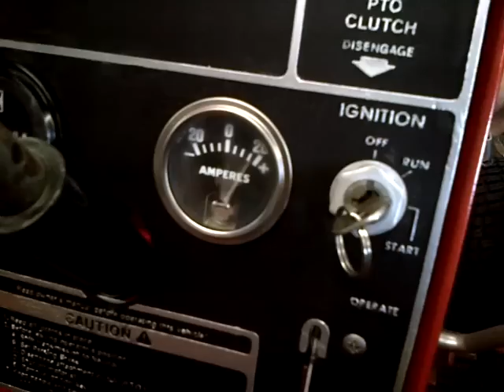ammeter bounce C-105